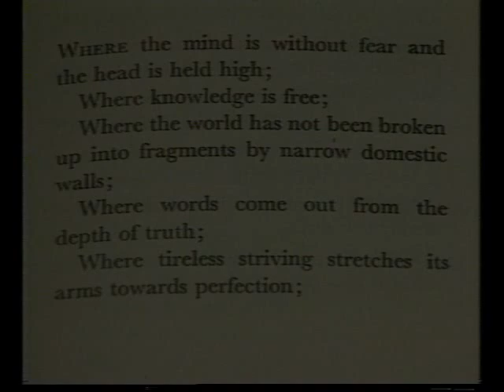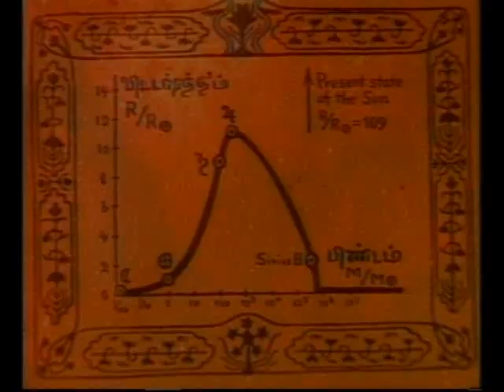Indian Nobel Laureates (Promo)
'Indian Nobel Laureates' is about the Indians who have won the Nobel prize for their contributions in their respective fields. Personalities like Sir C. V. Raman, Hargobind Khorana, S. Chandrasekhar and Amartya Sen won it for their intellectual genius, Mother Teresa won the Nobel Prize for peace and Rabindranath Tagore for his literary genius. The film gives a gist of their life story and their contribution that enabled them to win the Nobel prize. The film also represents the laureates as people whose social services went much beyond what is visible. Covering the fields of Physics, Economics, Medicine and Social service, they are the pride of the country.